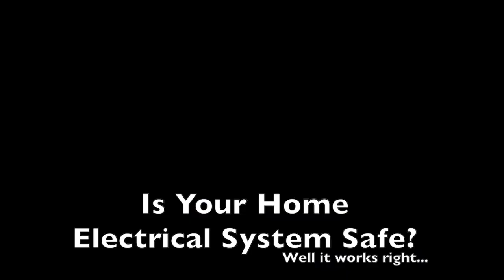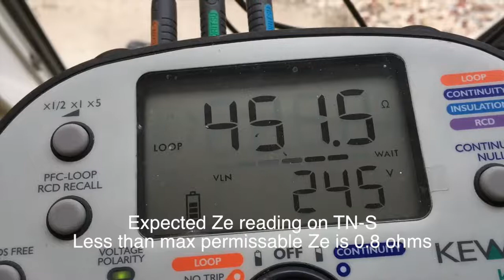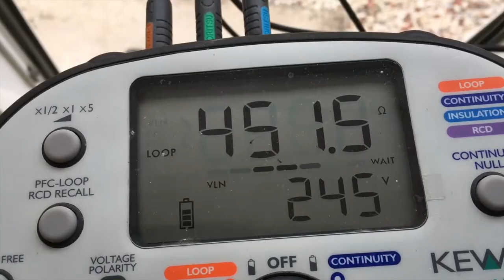Electrician Day in the Life - Dangerous Electrics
Electrician Day in the Life. In this video we come across some very dangerous electrics while carrying out and EICR Electrical Installation Condition Report, the client had no idea how dangerous it was. Observations, funnies, Jobs, Tools and general electrical related stuff Quirky life of a domestic electrician video channel.